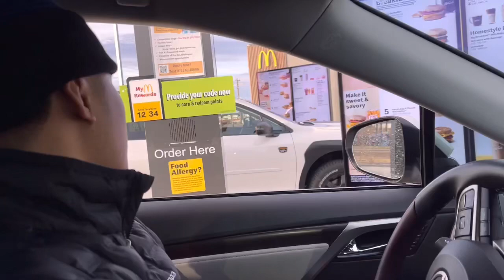We went snow tubing today!